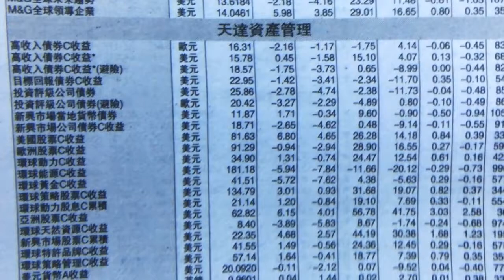全面照明の拡大鏡 - 1720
3倍の倍率を持つ全面照明の拡大鏡シートは、電子修理に最適で、非常に小さなテキスト、画像、およびオブジェクトを検査します。 アンチグレアLEDは、12のSMD LEDライトを内蔵したページ拡大鏡です。 消費電力が60％少ないと、通常のLEDライトより30％明るく、より均一に表示領域が点灯します。

**より多くの情報を得るためにウェブサイトをチェックしてください**